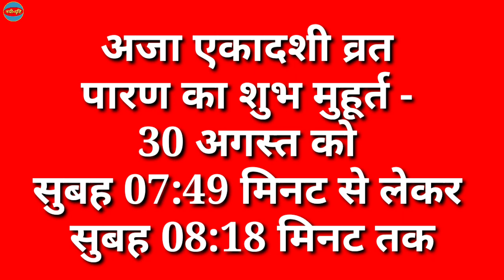Ekadashi Kab Hai | Aja Ekadashi Vrat 2024 Date Time | Ekadashi Puja Vidhi | भाद्रपद एकादशी कब है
Ekadashi Kab Hai Aja Ekadashi Vrat 2024 Date Time Ekadashi Puja Vidhi | भाद्रपद एकादशी कब है | Aja Ekadashi 2024 | Aja Ekadashi Kab Hai | Ekadashi 2024 | Aja Ekadashi 2024 Date Time | अजा एकादशी 2024 में कब है | Nayi Drishti